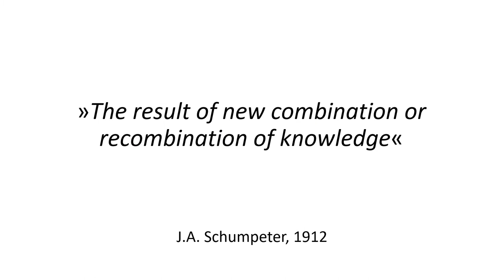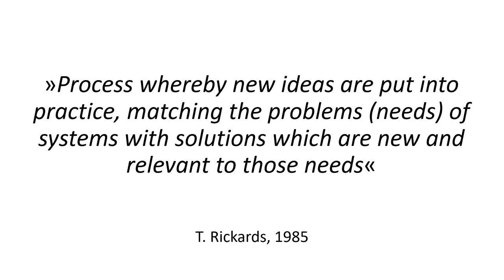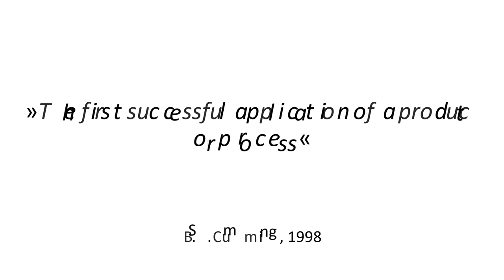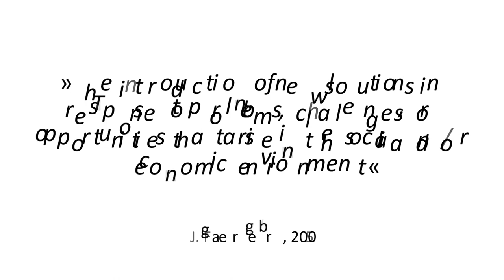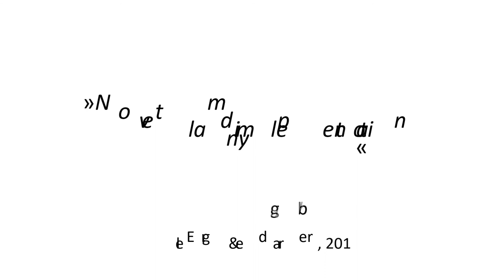What is Innovation? A short history of definitions.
What is innovation?

Does your organization highlight the importance of innovation? Are there innovation projects going on, including technological development, market analysis, marketing, etc.? ...and speaking about innovation, do you have a common denominator or definition of what all these different persons, functions, and disciplines are speaking about?

Just teasing the importance of such a common denominator - as different understandings or different kinds of innovation require different actions along the innovation process - here comes a collection of definitions from the last century.

Publications from the member institutes of the Fraunhofer Group for Innovation research

Compiled by
Sven Schimpf

Fraunhofer Group for Innovation Research
Understanding change, shaping the future

For this reason, it is important to recognize change as soon as it emerges in any sector, market or technology. Only by comprehending such change, can we actively influence its long-term economic, technological, societal, governmental, and cultural impact. As an expert partner that uniquely combines socioeconomic and sociotechnical research, the Fraunhofer Group for Innovation Research provides stakeholders with orientation, facilitates them in positioning themselves, and assists in shaping the future in the innovation system.
Fraunhofer groups: pooling expertise

Institutes working in closely related fields join forces to form the eight Fraunhofer Groups and compete in the research and development market as a combined entity. These groups are actively involved in corporate policy as well as implementing the tried-and-tested function and financing models of the Fraunhofer-Gesellschaft.

Member institutes of the Fraunhofer Group for Innovation Research (2022)